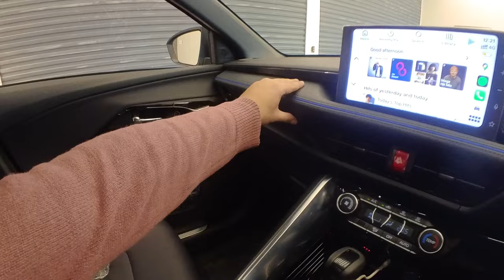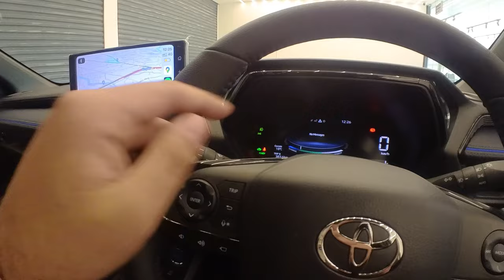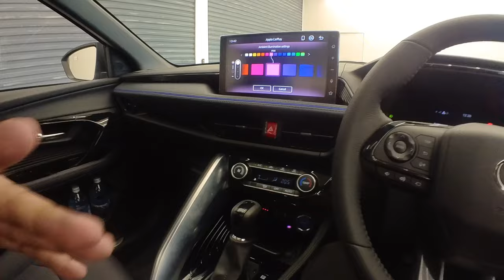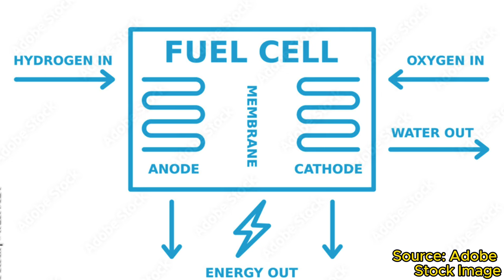25 KPL in the city: The all New Toyota Yaris Cross Hybrid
A look through of the Yaris Cross and the Toyota hybrid powertrain with guest appearance from @ace_shrestha !

For more information about this car:

Toyota Showroom
Aanandanagar Marg, Dhumbarahi, Kathmandu 44600

-CAD

Timecode
0:00 - Intro
0:43 - What is a Hybrid?
2:23 - Toyota Hybrids
3:08 - How does it drive?
7:12- Exteriors
9:19 - Boot Space
10:55 - Interiors
19:43 - Safety Tech
19:52 - Conclusion
22:24 - Bonus: Deep Dive into Toyota Hybrid System